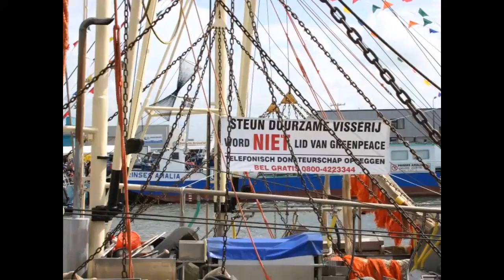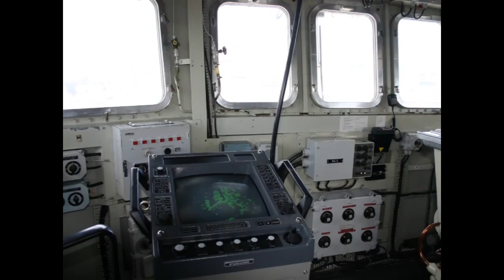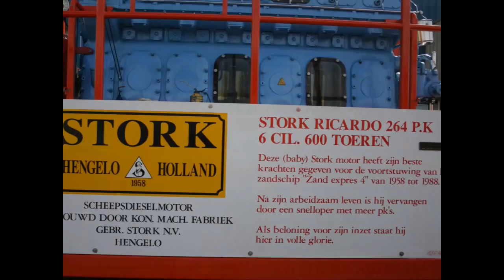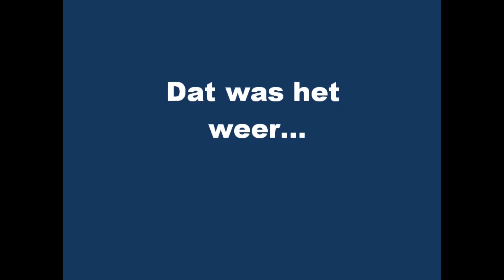Harlingen Visserijdagen 2009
Overzichtje van de Visserijdagen in Harlingen augustus 2009.